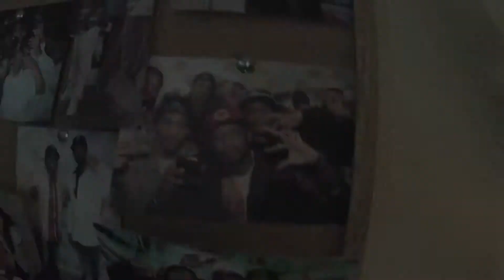don gee promo